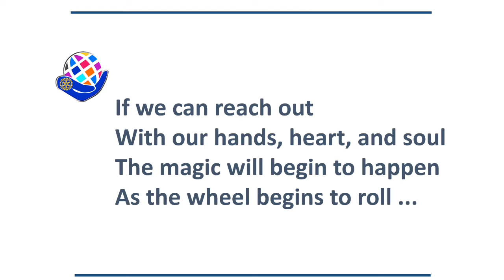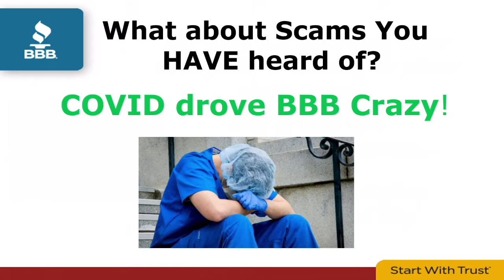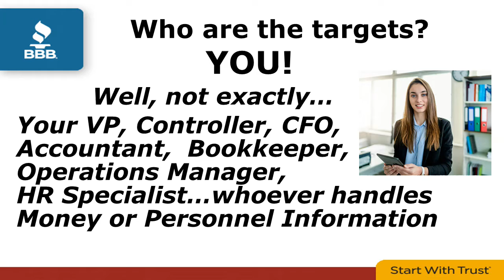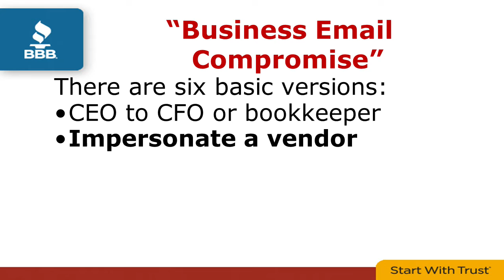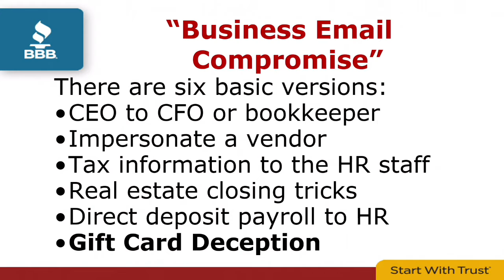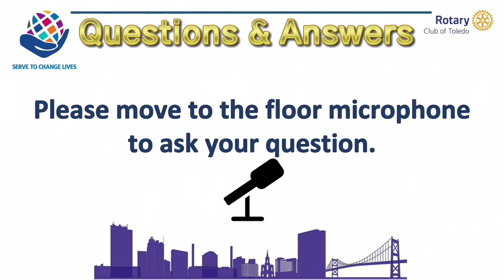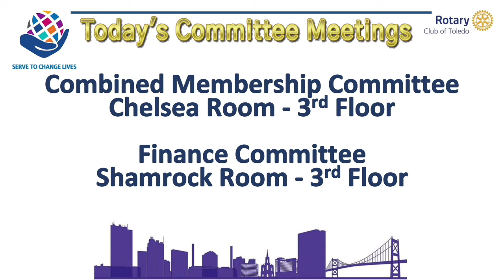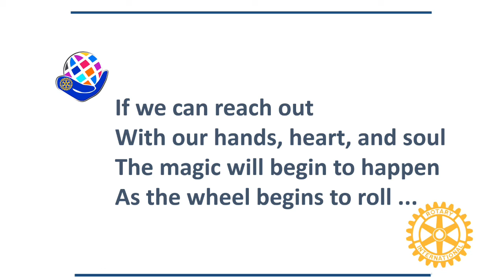Toledo Rotary 08022021 Dick Eppstein BBB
There is a huge scam hitting businesses across the world that is almost unknown. It is insidious and devious, but major corporations have lost millions of dollars to this scam.  And it has an absolutely terrible name.  I'll tell you all about it during this meeting.

        Dick Eppstein is the president of the Better Business Bureau that serves a 24-county area of Northwestern Ohio, Lima and Southeastern Michigan from its offices in Sylvania Township.  He is a graduate of the University of Toledo and the Better Business Bureau Institute for Executive Development, Washington, D.C.

        Eppstein is an Army veteran and has earned the Army Commendation Medal, Vietnam Signal Medal, Vietnam Advisors Medal and the Bronze Star as an officer in Vietnam.

 For over 40 years, Dick has been involved in BBB work.  He is well known as a regular guest on Toledo WTOL-TV (Channel 11), and is also
a regular media personality providing frequent alerts to over 70 TV, radio and print organizations in NW Ohio and SE Michigan.  The BBB under his leadership has established a national reputation for innovation, especially in its ethics instruction and charity review programs.

Among other honors, Dick is a three-time past president of the Ohio Better Business Bureau and has been elected to the Scott High School (Toledo) Hall of Fame.  He belongs to the FBI Citizens Academy, Association of Certified Fraud Examiners, and other professional organizations.

 Dick and his wife, Grace, live in Sylvania Township. They are proud parents of two sons; Andrew, Chief of General Surgery at the Roudebush Veterans Administration Hospital in Indianapolis, and Alexander, Pastor at Bethel Reformed Presbyterian Church in Sparta, Illinois. They have five grandchildren.